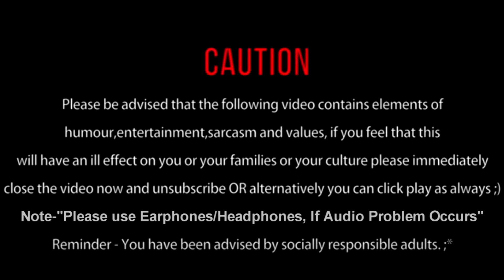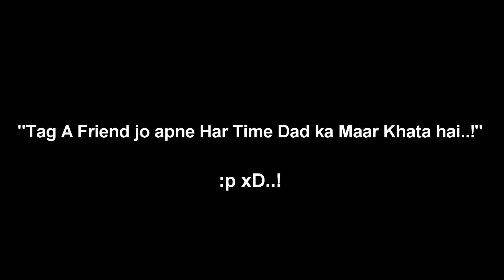#26-"Diwali mai Diwala.. :p (PART-2 ) xD ( A Small Funny Skit..!) By RsVines/Vlogs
& Don't Forget To click on the "Bell" Shaped Icon to get Notified About My Updates.:)